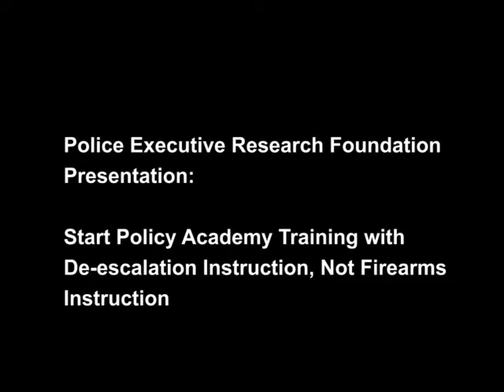PERF: De-escalation training comes before firearms training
The Police Executive Research Forum urges FCPD to ground new
recruits in a foundation of policing in a democratic society before they giving them firearms training.